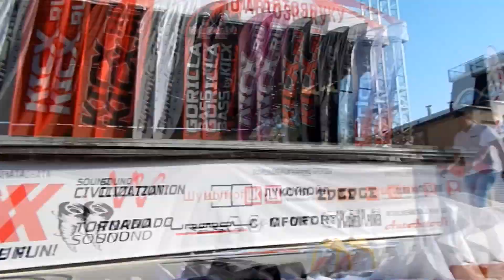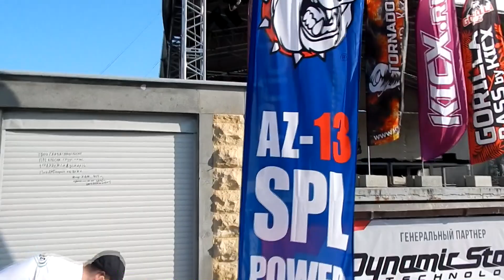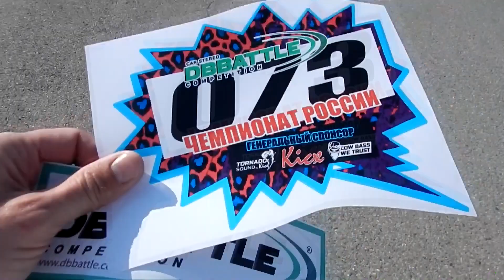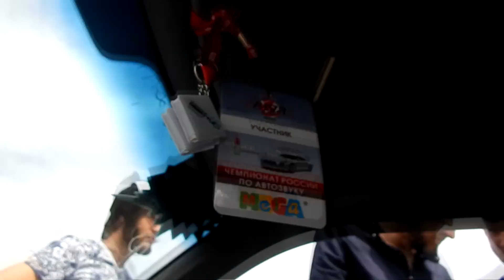DBBATTLE Ессентуки. Кристалка. Дед Витос. Стена Кикс. Воздушный шар .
Телега для срочных вопросов или просто поболтать о всяком Автозвук своими руками в ВК